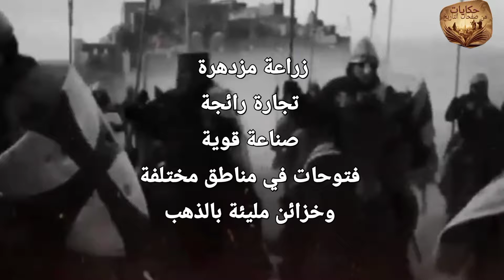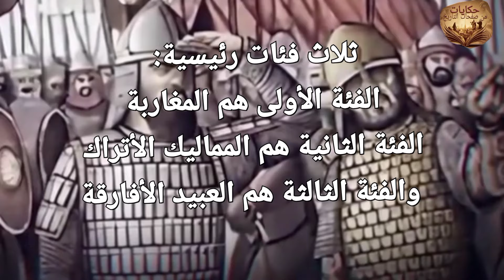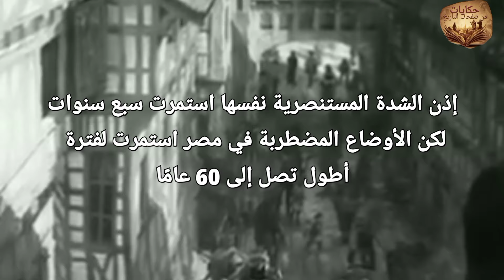من قلب المــ جاعة إلى النجاة: حكاية الشدة المستنصرية وكيف كانت سببها جارية نوبية